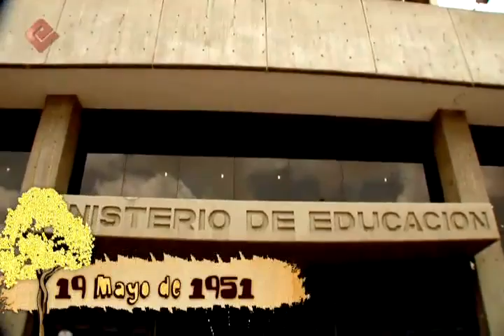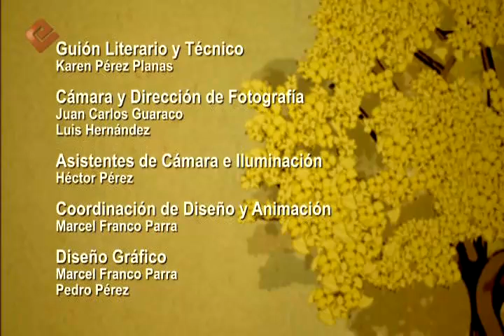Símbolos Naturales: El Araguaney